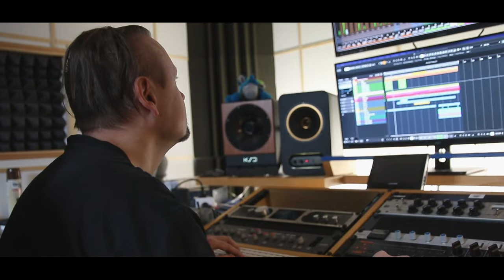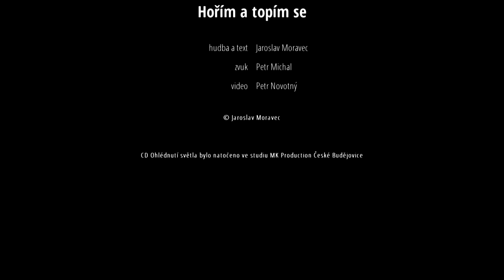Duo ťuk | Hořím a topím se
Píseň z připravovaného alba Duo ťuk | Ohlédnutí světla

hudba a text: Jaroslav Moravec
video: Petr Novotný
natočeno ve studiu: MK Production České Budějovice, 2021
zvuková režie, mix, mastering: Petr Michal
hudební režie: Petr Novotný
aranže: Petr Novotný, Petr Havrda
vydavatel: SuperGram, 2021
Ⓒ Jaroslav Moravec

Hrají:
Jaroslav Moravec - zpěv
Lucie Luxová - zpěv
Katka Haladová - zpěv
Zdena Troníčková - zpěv
Petr Novotný - baskytara, zpěv
Petr Havrda - kytara, lapsteel, zpěv
Libor Jandík - bicí